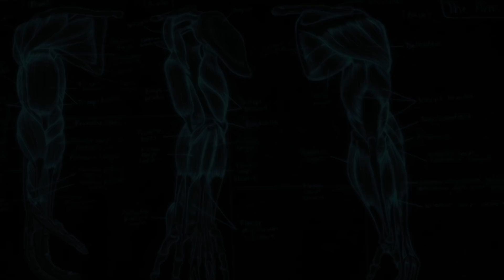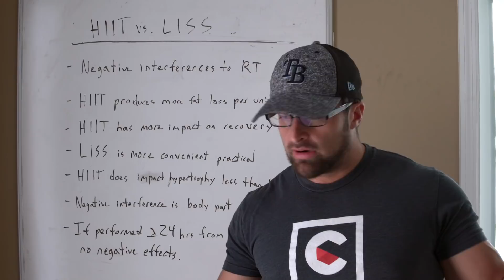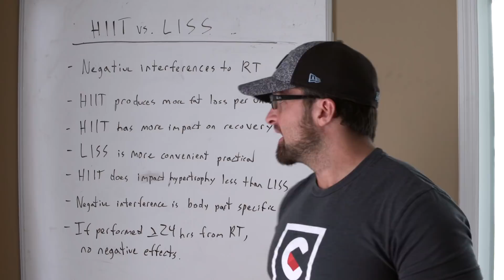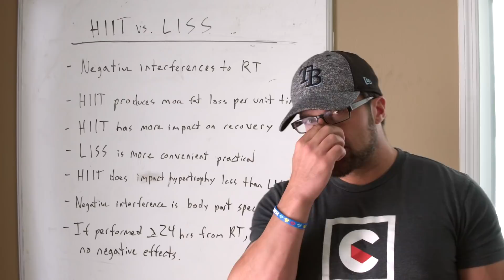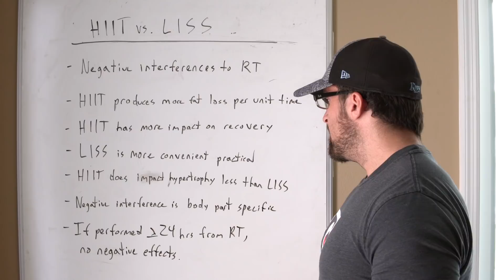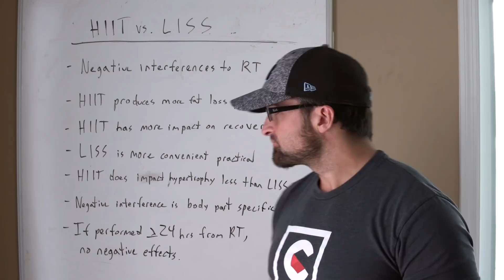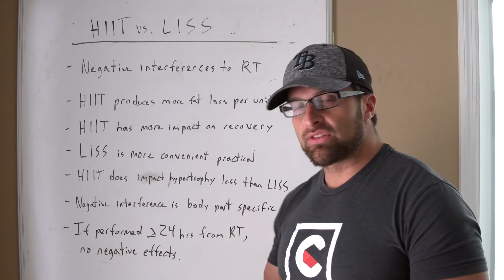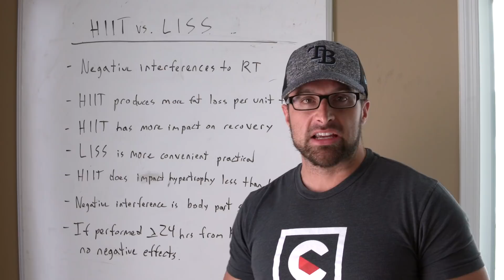HIIT vs. LISS Cardio - Which is Best for Muscle Growth?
Ever wonder what form of cardio is best for fat loss, hypertrophy, or strength? Watch my latest video to find out!

I break down the science and talk about what forms I recommend based on my experience working with clients and the literature.